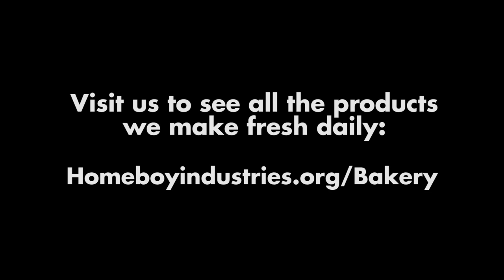"Behind the Tattoos" - Episode 3: Homeboy Bakery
We don't hire homies to bake bread, we bake bread to hire homies.  Here's a look inside what makes our bakery special.  It's a place where quality baked goods are made and transformation is found.

Homeboy Industries Instagram: @homeboyindustries
Snap with Homeboy Industries: @homeboyind

Located in downtown Los Angeles, Homeboy Industries provides hope and job training for formerly gang involved and previously incarcerated men and women so they can redirect their lives and become contributing members of society. By utilizing a combination of donations and social enterprises, Homeboy Industries is a 501(c)3 nonprofit organization whose innovative model of therapeutic wraparound services has helped the organization become one of the most successful reentry programs in the United States.